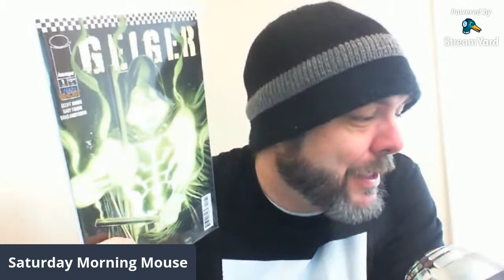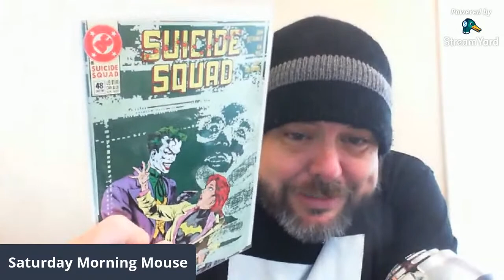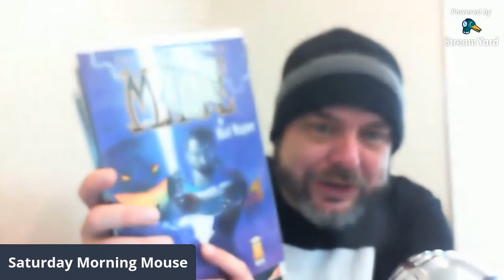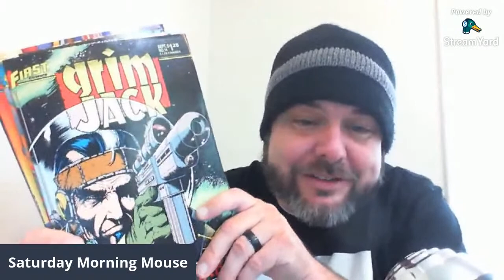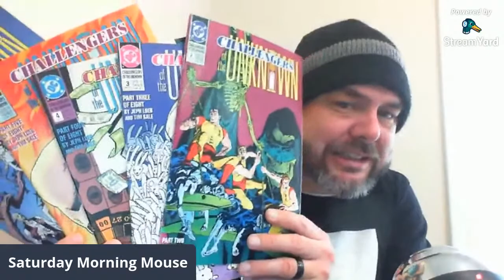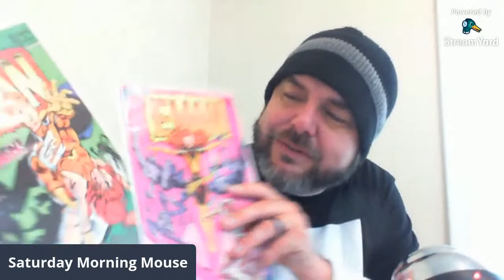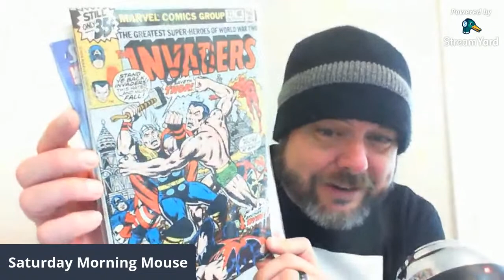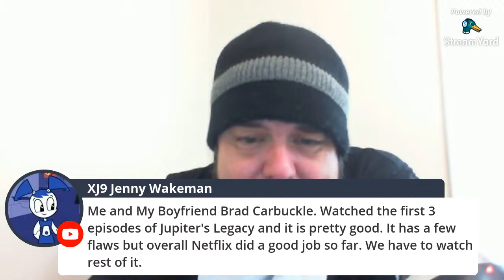The Amazing Comic, Trade, Blu Ray Haul of May 2021! BSW Monsters, Jack Kirby, tpbs and more